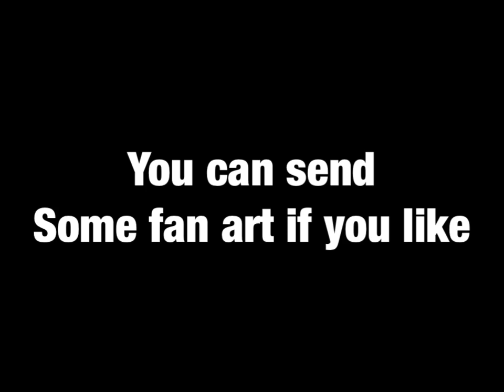Character Elimination Heroes vs Heroes Episode 34 (No Voting Please)